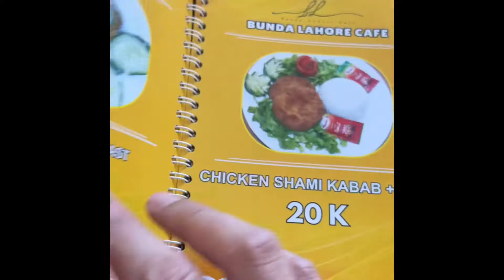Masakan otentik Pakistan di Tembalang Semarang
Baru ketemu kuliner masakan Timur Tengah/ Pakistan tepatnya. Bumbu dan rasanya masih otentik, pemiliknya adalah orang keturunan Pakistan kelahiran Jakarta. Porsinya besar, harga terhitung murah.

Saya suka sekali ama masakan ini, biasanya saya cari makanan ini kalau pas berkunjung ke Singapore atau Malaysia.

Buat yang suka Nasi Biryani dan roti prata harus cobain yang satu ini.